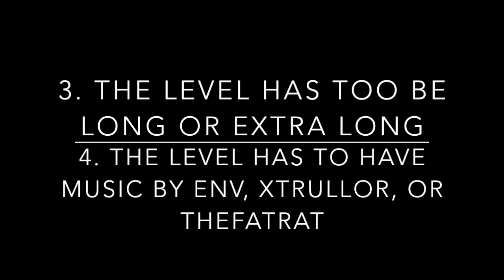100 subs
Prizes:
1st place: Collab with me, 3 level requests, channel advert, and a face reveal on Skype
2nd place: 2 level requests, Channel advert, and a face reveal on Skype
3rd place: 1 level request and a  pie
Due Date: 6/30 (one month)